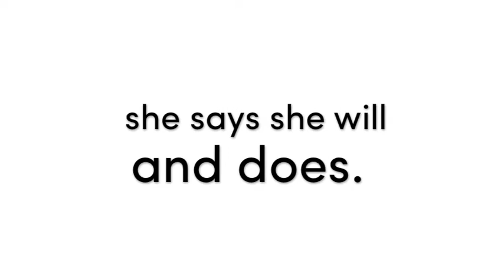HEROINE INTERVIEW: Next Rising Business Heroine - Marcie Mauro Fuels Your Red Hot Soul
Marcie Mauro is a transformation catalyst, mindset expert, and high-heel wearing spiritual fireball helping those who dare to admit they want more in success, love, and everything in between. Her sweet spot is working with women who have ‘commitment issues’ to what they really want because they feel on top of the world one minute, then knee-deep in doubt the next.

No matter the entry ‘problem,’ the solution is always the same: go inward. Marcie believes the key to living your vision is working with the resistant parts of yourself that aren’t yet on board with it.

It’s not her formal degrees in psychology and relationships or her decade of professional experience in personal development that make Marcie amazingly talented - it’s overcoming never feeling ‘enough’ by building a relationship with her red hot soul. She’ll teach you how you can do the same through life-changing, soul-connecting experiences, if you’re ready to start taking the risks that actually matter. Enjoy her exclusive Business Heroine interview...